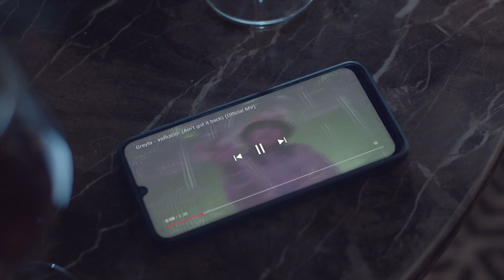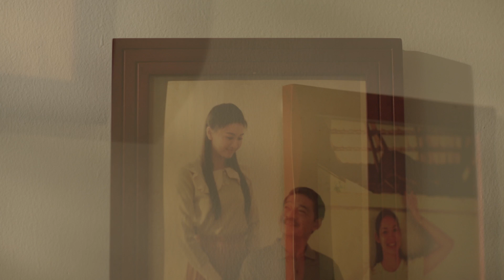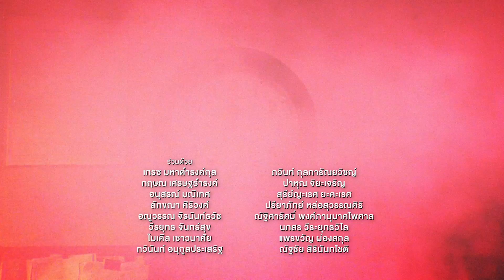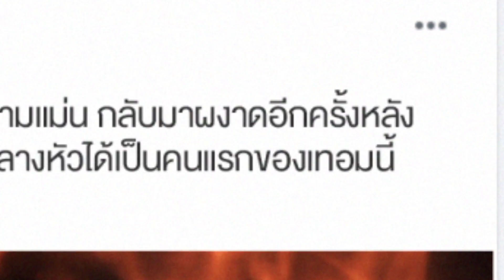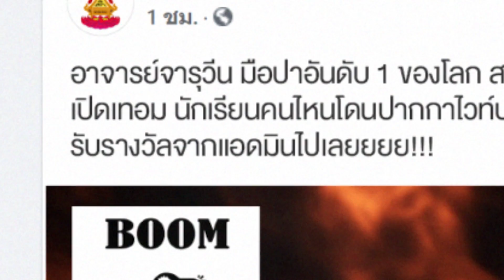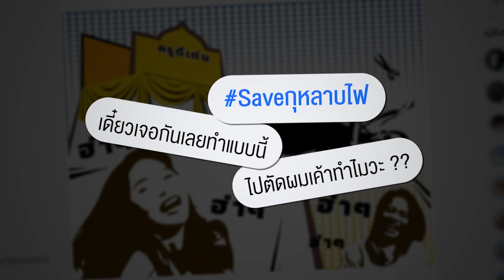[Eng Sub] 55:15 NEVER TOO LATE | EP.5 [1/4]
“คุณเคยคิดถึงเรื่องผิดพลาดในชีวิตบ้างไหม? เรื่องที่ไม่ว่าจะอยากกลับไปแก้ไขสักแค่ไหน มันก็ไม่มีโอกาสอีกแล้ว...”
คำถามใหญ่ในใจของคนวัย 55 ที่ก้าวเข้าสู่ช่วงปลายของชีวิต แล้วมองย้อนกลับไปอย่างเสียใจ แม้อยากจะกลับไปตั้งต้นตัวเองให้เหมือนกับวัย 15 ใหม่ ก็เป็นไปไม่ได้...แต่ไม่ใช่กับ 5 คนนี้
5 ไม้เกือบใกล้ฝั่งในชีวิตตอนปลายวัยใกล้โค้งสุดท้าย ที่ไม่รู้ว่าโชคชะตาเล่นตลกหรือสวรรค์เป็นใจ ให้ได้กลับไปรีสตาร์ทที่จุดเริ่มต้นอีกครั้งในวัย 15 ปี
เช้าวันธรรมดาวันหนึ่งของปี 2021 ที่กำลังจะไม่ธรรมดา เจณิญา นักร้อง Dancing Queen ในตํานาน ที่กําลังจะหมดชื่อเสียง เดินทางไปต่ออายุบัตรประชาชนใบรองสุดท้ายของชีวิต ก่อนจะถูกเปลี่ยนเป็นบัตรประชาชนตลอดชีพ เธอพบว่าสําเนาบัตรเก่าของตัวเองถูกถ่ายเอกสารออกมากลายเป็นบัตรประชาชนใบแรกในชีวิต และรุ่งเช้าวันต่อมา เจณิญาก็ได้พบว่าเธอได้กลายเป็นตัวเองในวัย 15 โดยไม่รู้สาเหตุ และไม่รู้ว่าจะเดินทางกลับมาที่จุดเดิมในชีวิตของตัวเองได้ยังไง
โอกาสการเริ่มต้นใหม่กลับมาอีกครั้ง เจณิญาตัดสินใจไปเรียนโรงเรียนเก่าของเธอสมัยเด็ก ซึ่งตอนนี้มี เกรต้า ไอดอลสาววัย18 เจ้าของเพลงฮิต55ล้านวิว กลายมาเป็นรุ่นพี่ เจณิญาทำได้แค่เป็นรุ่นน้องที่ดีและหาทางเข้าใกล้เกรต้าเพื่อไต่เต้าและทวงความสำเร็จคืนอีกครั้ง
และในวันที่เริ่มงงชีวิตวัย 15 เจณิญาได้พบกับแสงสว่าง เมื่อได้รู้ว่ายังมีมนุษย์ที่ฟ้าประทานสิ่งเดียวกันมาให้อีก 4 คน ที่มารวมตัวกันในโรงอาหารโรงเรียน ด้วยเหตุผลการมาเข้าเรียนที่ต่างกันไป เหล่าผู้ประสบภัยจากเหตุการณ์บัตรประชาชนย้อนอายุได้แก่ ทรงพลเก้งรุ่นใหญ่ จารุณีอาจารย์สุดโหดของโรงเรียน สันต์เพลย์บอยถังแตก และอมรเทพผู้กำความฝันอยากจะกลับไปพิสูจน์ตัวเองในสังเวียนมวยอีกครั้ง แล้วเจณิญาก็ได้รู้ว่าปัญหาของเธอไม่ได้ใหญ่ที่สุดอยู่คนเดียว
ทั้ง 5 คนในวัย 55 ที่กลับต้องมาเผชิญความท้าทายครั้งใหม่ในชีวิต โดยไม่รู้ว่าการได้รับโอกาสอีกครั้งเป็นเรื่องดีหรือไม่ สำหรับพวกเขาบางคนอาจจะมีความสุขจนไม่อยากจะกลับไป ณ สถานะปัจจุบัน กับบางคนที่ดันมาสร้างปัญหาใหม่ไว้เพิ่ม พวกเขาไม่สามารถเดาได้เลยว่าจะเกิดอะไรขึ้นข้างหน้า รู้แต่ว่าวันนี้วัยทองต้องรอด!!

วสุ แสงสิงแก้ว   รับบท สันต์ อายุ 55
สินจัย เปล่งพานิช  รับบท เจณิญา อายุ 55
ทรงสิทธิ์ รุ่งนพคุณศรี รับบท ทรงพล อายุ 55
อัมรินทร์ นิติพน   รับบท อมรเทพ อายุ 55
คาร่า พลสิทธิ์   รับบท จารุณี อายุ 55
กรภัทร์ เกิดพันธุ์  รับบท สันต์ อายุ 15
กัญญรัตน์ เรืองรุ่ง  รับบท เจณิญา อายุ 15
ธนวัฒน์ รัตนกิจไพศาล รับบท ทรงพล อายุ 15
เค เลิศสิทธิชัย   รับบท อมรเทพ อายุ 15
เบญญาภา จีนประสม รับบท จารุณี อายุ 15

กำกับซีรีส์ ษรัณยู จิราลักษม์

ทุกวันอาทิตย์ และ จันทร์ เวลา 20:30 น. ทาง Disney+ Hotstar

Subtitles
Indonesian : @yourayy_ (Twitter)
Spanish : @sofy.mgsw
Korean : Khaotung Korea FC
Turkish : Nora & Mugen
Portuguese (Brazil) : @gmmfanbrasil (Twitter)
Polish : Hoa
Chinese (Taiwan) : @fallinlove_sub (Instagram & Twitter)